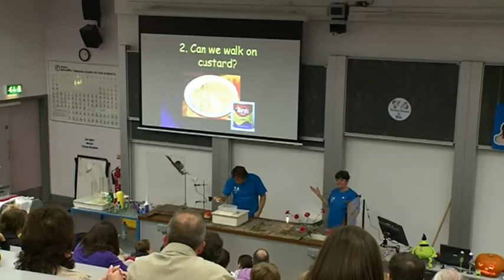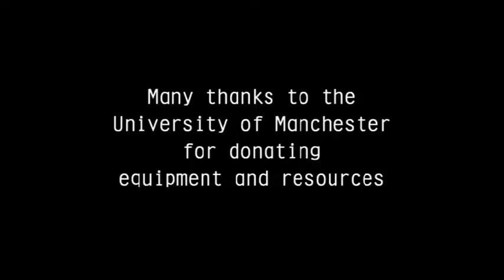Chemistry Show in British Sign Language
Dr Audrey Cameron and Gary Quinn play as 'Brainy and Brawny' and demonstrate science experiments in British Sign Language. This was was interpreted to be accessible for everyone, deaf and hearing.

Held as part of Manchester Science Festival 2011 and supported by the British Science Association, University of Manchester, University of Edinburgh and Heriott-Watt University.